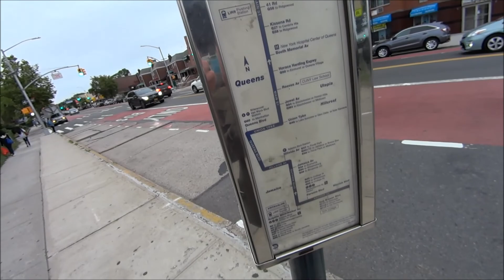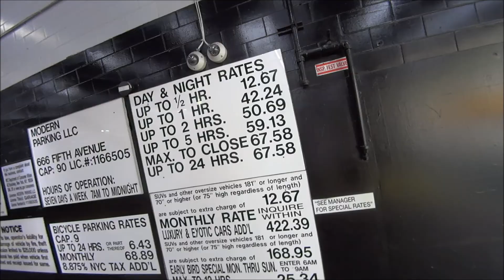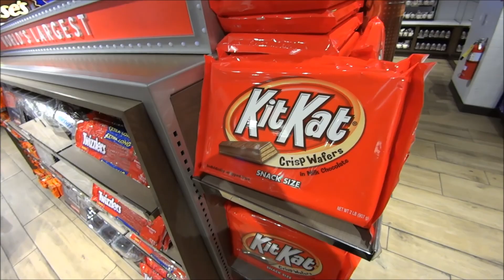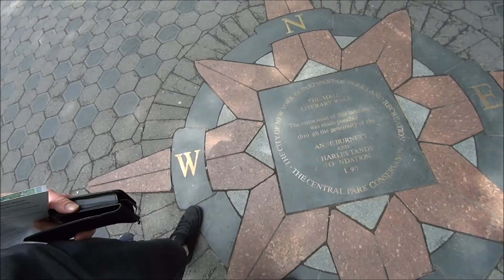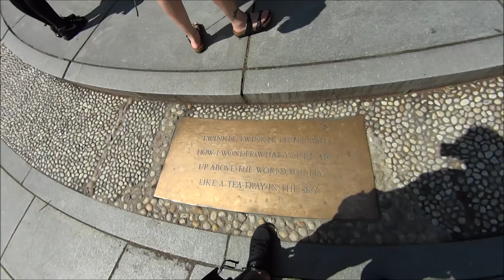U.S.A. Road Trip - Day 1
New York, Grand Central Station, Saint Patrick's Cathedral, Central Park...